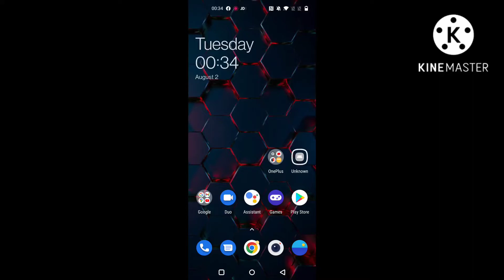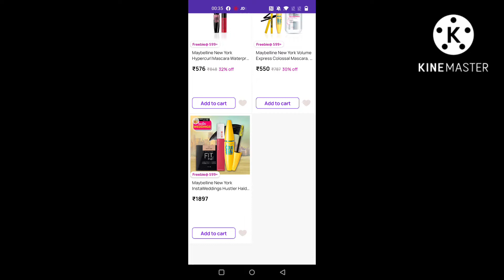Eye Makeup for Beginners||Quick & Neat Eye Makeup Tutorial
I used Tape for neat and easy eye makeup. This video is for beginners they can easily apply eye makeup... Beginners can do this eye makeup by their self.. Thanks for watching my Video please do like, comments, share & please subscribe to my channel.